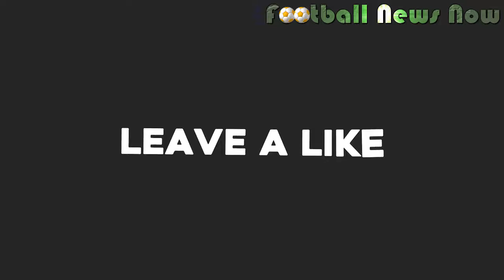REAL MADRID vs BAYERN MUNICH Lineup Result Prediction, (May 1, 2018) EUFA Champion League [HD]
Help me hit the first 1000 Subscribers. Thank you and Enjoy!
There is a final before Kiev for Real Madrid, and it will take place at the Estadio Santiago Bernabeu on Tuesday night against Bayern Munich.

Zinedine Zidane and his players know that they must forget the 2-1 victory at the Allianz Arena and treat the game as if nothing is decided, as if it was a standalone tie.

There is no better reminder of that than the fact that the German side came back from a 2-1 defeat at home in the first leg of last year's Champions League quarter-final to take the tie to extra-time in Madrid.

In the dressing room, the battle that took place in Munich has not been forgotten, especially after the shock of almost losing their lead having won 3-0 in Turin when facing Juventus.

That experience against the Vecchia Signora is why Zidane is demanding the best from his players.

The players are assured and have no fear, they are experienced in these kinds of battles and that is exactly why they have so much respect for Bayern, a side who, like themselves and Barcelona, have dominated Europe in recent years.

It is Bayern's sixth semi-final in seven years, a record only beaten by Real Madrid, who have managed eight in a row.
After the win in Munich, there was comfort amongst the players, happy with their roles and with Zidane's leadership but even with that said, Kiev remains far away.

On Saturday, league victory over Leganes boosted Real's confidence but Zidane and the players have called upon an electric atmosphere at the Bernabeu for the biggest game of the season.

It is the time for the key men to shine and show what they can do on a date which has long been marked in red on Los Merengues' calendar.

Real Madrid live for these games, the players train and work for these fixtures and Zidane believes that he has the perfect formula to take on a final against Bayern before even reaching Kiev, the ultimate final.